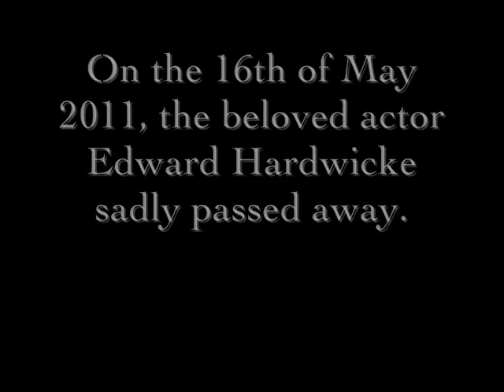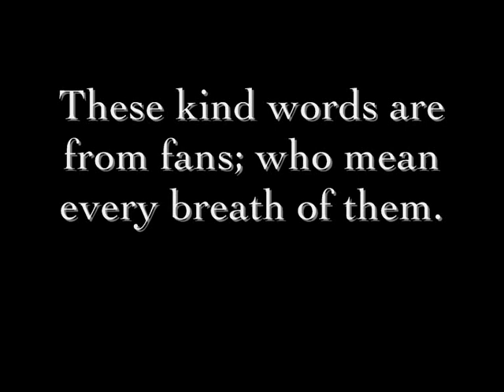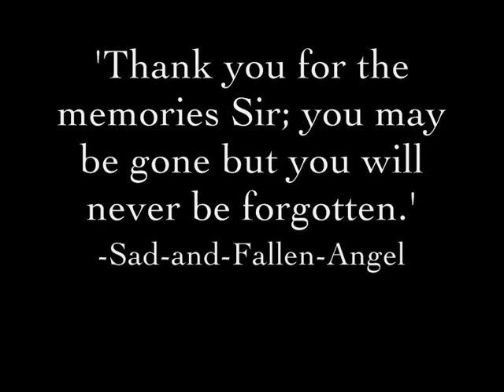Edward Hardwicke Tribute (1932-2011)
A tribute to Edward Hardwicke, one of the most genuine people I have ever admired. This was originally going to be in more of a blog style, but I kept tearing up every time I try to record. Thank you to everyone on the DeviantArt group 'Sherlockians-Unite' for their kind words. RIP Mr Hardwicke. You deserve it the most.